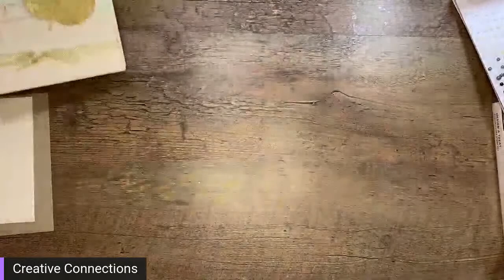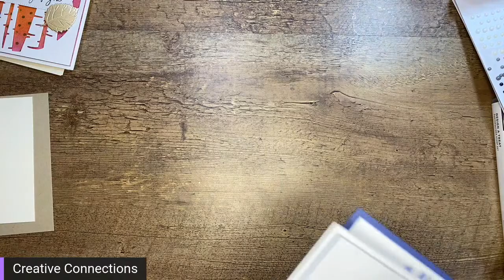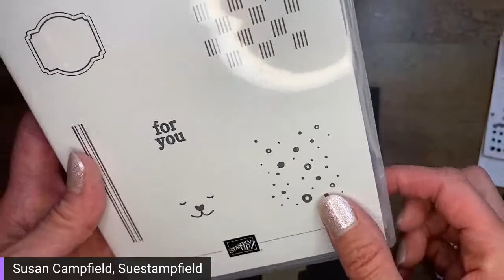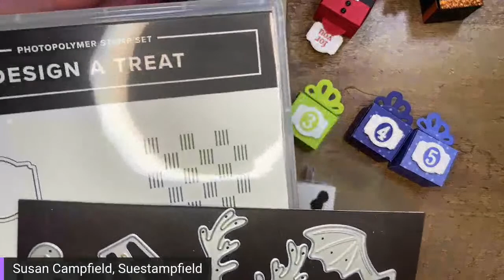Cute! Treat Holder FUN with the Design A Treat Bundle!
These adorable boxes are perfect for birthdays, weddings, special anniversaries, and holidays. In this video I will be sharing tips and tricks to assembling these easy, no adhesive boxes and lots of ways to decorate them. Let's create!